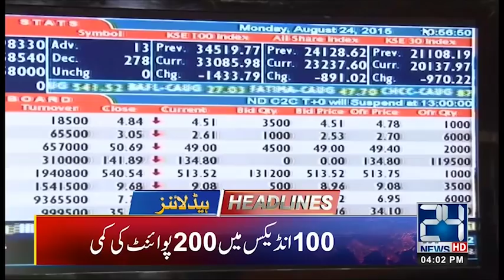News Headlines | 4:00pm | 2 May 2019 | 24 News HD